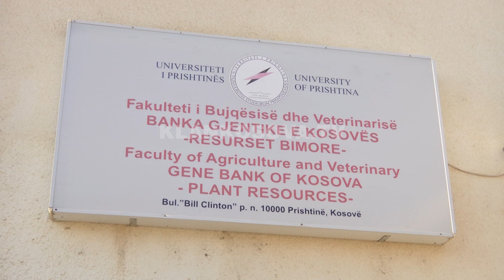Arsim, vlerësohet puna e mirë -13.12.2018 - Klan Kosova